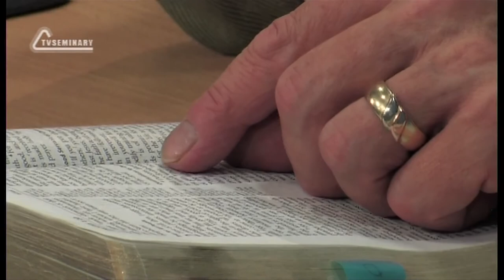TVS BS239 Eng 15 The First Epistle to Timothy Chapter 3 Character Qualities of Deacons